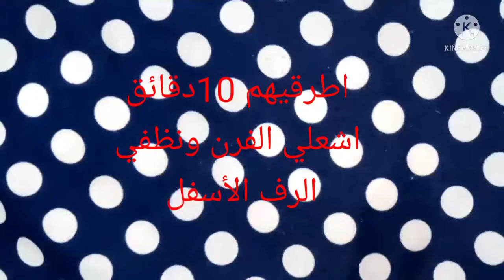العيش المصري- الخبز الفلاحي بكل تفاصيله في فرن الغاز بطريقة سهلة ومختصره👌مع سندوتشات كبدة اسكندراني👌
كيلو دقيق يعادل 4 اكواب
ملعقه سكر
ملعقة خميرة
ملعقة ملح
ماء دافئ2 وربع كوب
يعادل 700 ملي جرام ماء تقريباً
يترك لمدة ساعة لتفاعل الخميرة

نصف كيلو كبدة
شطة خضرة
ثوم
توابل
3 او 4 ملاعق خل
ملح حسب الرغبة
 ربع كوب زيت لتسوية الكبدة

فوائد الكبدة:
 تساهم في بناء العضلات
تحتوي الكبدة على نسب جيدة من البروتين المهم في بناء العضلات، لذلك تعد خيارًا جيدًا للأشخاص الذين يرغبون بكمال أجسامهم طبيعيًا، كما أنها مصدر جيد للطاقة.

تعالج فقر الدم
من فوائد الكبدة أنا تقي وتعالج من فقر الدم الناتج من نقص الحديد، حيث أنها تحتوي على نسب عالية من الحديد.

تقوي الجهاز المناعي
تحتوي الكبدة على عنصر النحاس، الذي يساهم في الحفاظ على صحة الجهاز المناعي والعصبي، كما أنه يساعد على إنتاج الكولاجين المسؤول عن صحة العظام، والمفاصل، والشعر، والجلد، والأظافر.

الردة مصدر غنى جدا بالألياف الغذائية التى تعتبر أساسية لنظام غذائى صحى، حيث يساعد تناول الردة على إنقاص الوزن , فالألياف الغذائية الموجودة فى ردة القمح تعطى شعورا سريعا بالشبع، كما أنها تبقى بالمعدة فترة طويلة لأنها تتميز بقدرتها العالية على مسك الماء.

 فوائد نخالة القمح الصحية للجسم
تعزيز صحة الجهاز الهضمي ...
الوقاية من بعض أنواع السرطانات ...
تعزيز صحة القلب ...
احتواء نخالة القمح على الغلوتين ...
احتواء نخالة القمح على الفركتان ...
احتواء نخالة القمح على حمض الفايتك